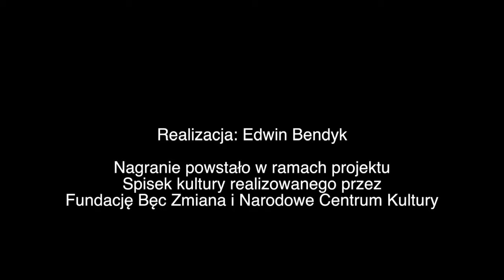Konwersatorium "Fraktale" - Spotkanie III, cz. 5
Nagranie trzeciego spotkania w ramach konwersatorium "Fraktale". Część 5 - dyskusja. Spotkanie poświęcone było kulturze i kreatywności wernakularnej, oddolnej.

Projekt realizowany przez Fundację Bęc Zmiana i Narodowe Centrum Kultury, kurator: Edwin Bendyk. Więcej